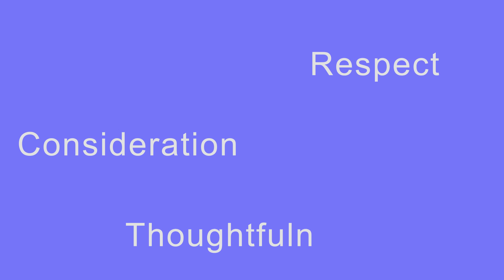24 25 p5 Core Values JamesK